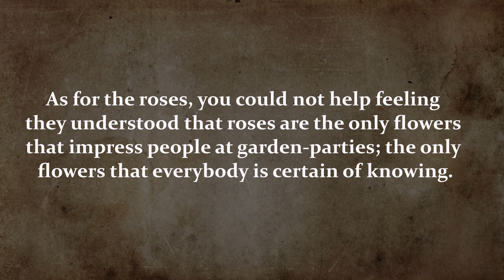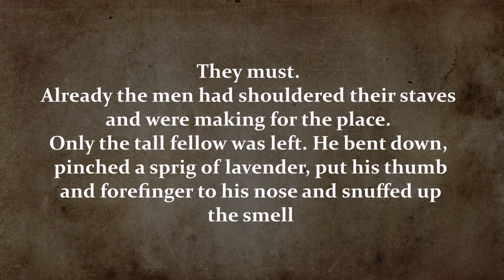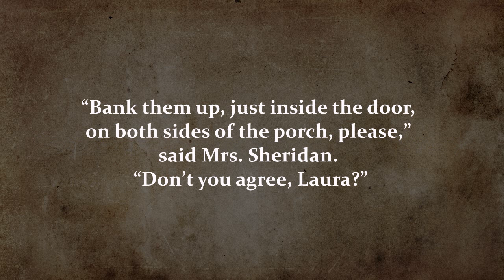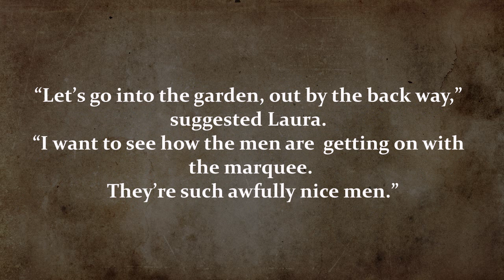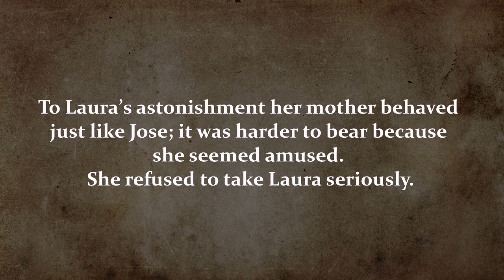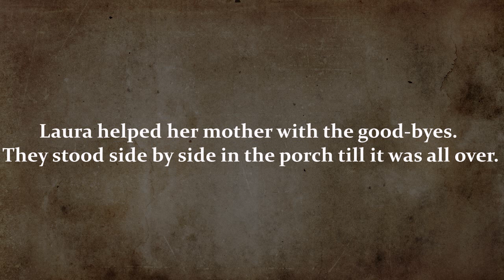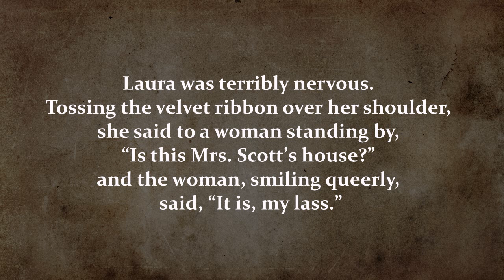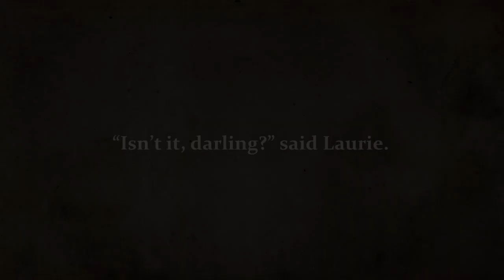The Garden Party By Katherine Mansfield (Audiobook)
✔ Setting ▼
The time is early summer in a year in the first decade of the 20th Century
The place is (New Zealand and Australia)  ( The Sheridan Estate) (The Cottages)
✔ Characters ▼
• Laura Sheridan: Pretty teenager who undergoes a conflict on the day of a garden party.
• Laurie Sheridan: Laura's brother. Laurie could be a nickname for Laurence.
• Meg, Jose: Sisters of Laura and Laurie.
• Mrs. Sheridan: Class-conscious mother of the Sheridan children.
• Mr. Sheridan: Husband of Mrs. Sheridan and father of the Sheridan children.
• Mr. Scott: Cart driver killed in an accident.
• Em: Grieving widow of the cart driver.
• Woman in Black: Sister of Em.
• Kitty Maintland: Friend of Laura.
• Florist: Person who delivers lilies to the Sheridan home before the garden party.
• Man From Godber's: Man from a bakery who delivers pastries to the Sheridan home. While making • the delivery, he reports the death of Mr. Scott and describes how he was killed.
• Cook: The cook in the Sheridan home.
• Sadie, Hans: Servants.
• Four Workmen: Men who set up the marquee for the garden party.
• Gardener: Worker who arose at dawn to cut the grass on the Sheridan estate.
  limited third-person point of view. It is limited in that the author presents the thoughts of Laura only.
✔ Symbols▼
•The Lilies: They may represent the purity, innocence, and vulnerability of Laura
• Laura’s Hat:  appears to symbolize Mrs. Sheridan's worldview–including her class-consciousness–which she has now passed on to Laura.
The Hill: represent the sheridans high class
✔ Themes▼

• Social Class
As a character Laura Sheridan is endearingly naive. Pampered and petted, she is accustomed to the privileges and comforts associated with the upper middle class and yet she is eager to prove how pragmatic she can be. In comparison to her siblings...

•Growth of Laura
She feels a deep sense of shame for having come to the Scott house dressed as she is and the only comfort she can provide is leftover food. For a brief moment Laura is envious of Mr. Scott, he has escaped society’s expectations and is answerable...